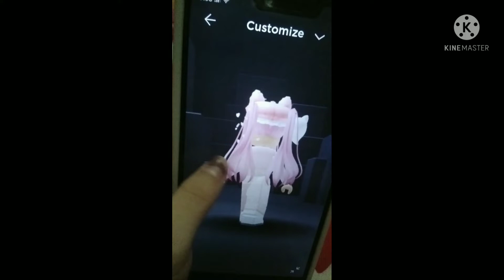SUB TO MY SISTER!